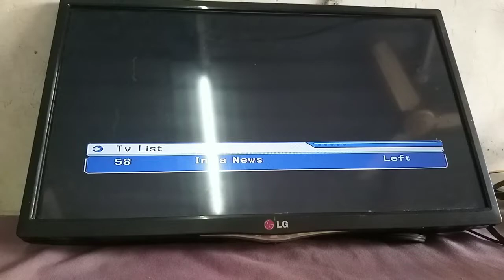LG Led tv no sound only picture | lg tv led me awaz nahi aa raha hai | led tv speaker problem 🔥🔥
Hi guys ajki is video me apko LG Led tv ka no sound problem repair karke dikhaunga. Is LG LED TV ke andar dono speaker kharab ho gaya tha. Agar apko lg tv ka sound problem Repairing sikhana chate ho to is video ko akhir tak dekhiye.